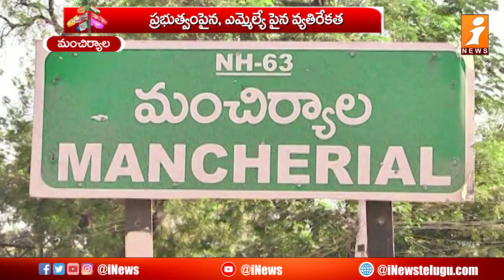Ticket fight in BRS || బీఆర్ఎస్‭లో టికెట్ ఫైట్ || Loguttu || iNews